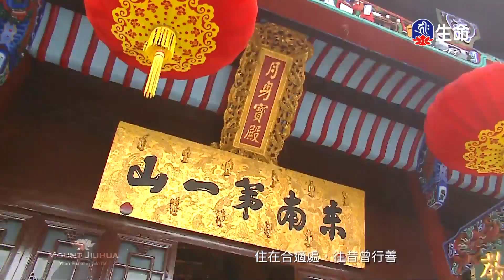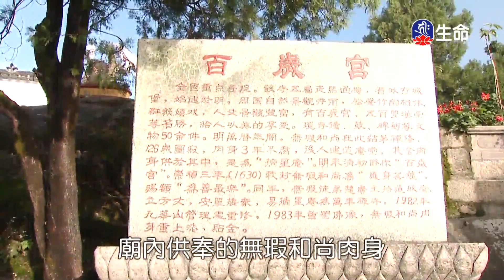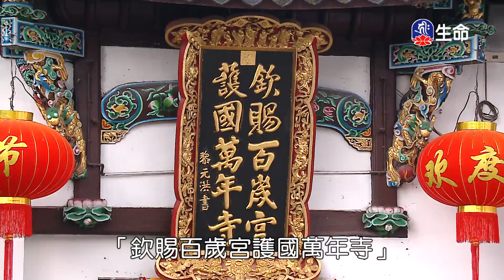海濤法師救護眾生講座_一心念佛安住空性_思維金剛經無我空性-8_(lifetv_20201004_00:00)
海濤法師救護眾生講座_一心念佛安住空性_思維金剛經無我空性。